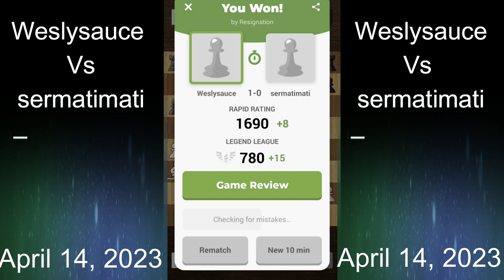Chess Match Weslysauce Vs sermatimati